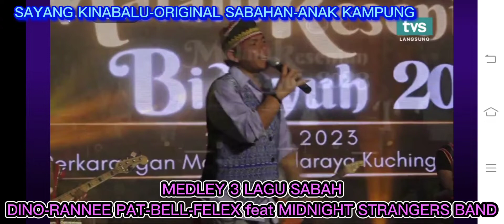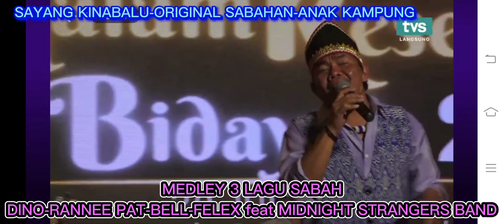MEDLEY 3 LAGU SABAH @ PENTAS GAWAI BAZAAR 2023